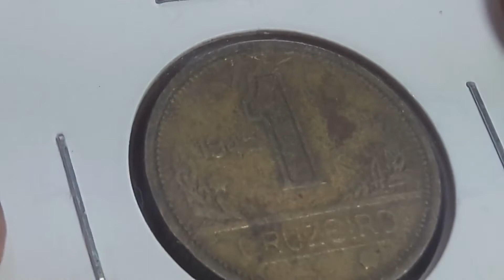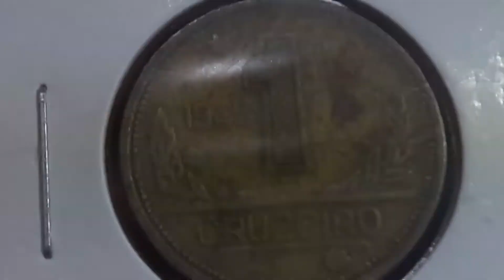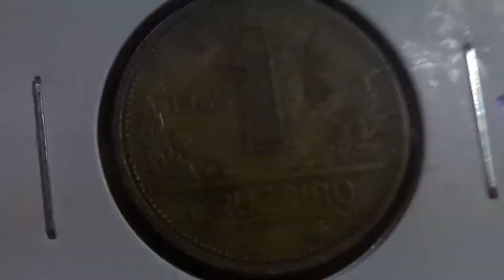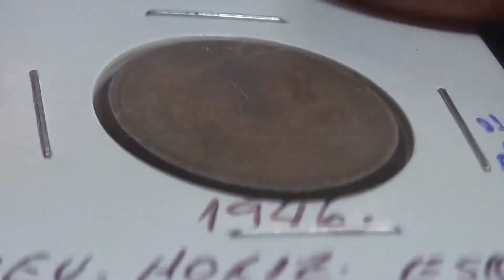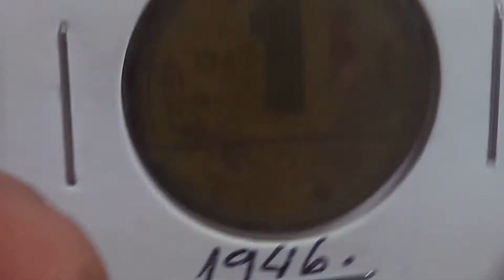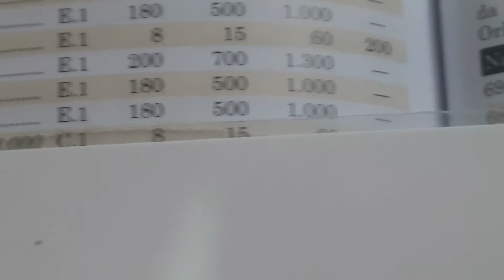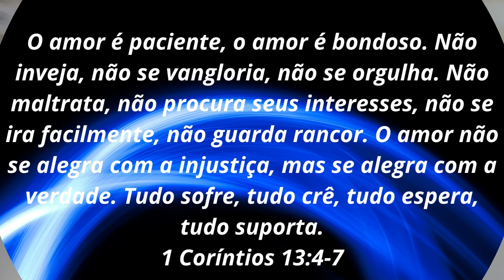VAMOS ATRÁS DELA NO GARIMPO!!!! 1 CRUZEIRO 1945, PODE CHEGAR A 1000,00 REAIS.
ESSA MOEDA É A FAMOSA AMARELINHA TRÁS UMA ANOMALIA TOP E MUITO PROCURADA PELOS COLECIONADORES!